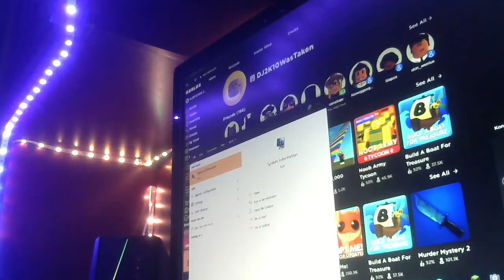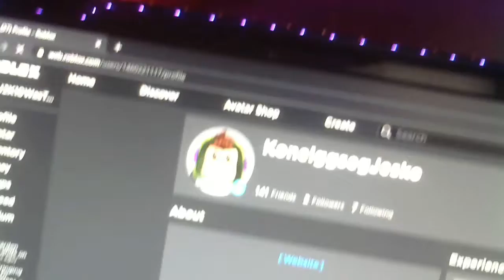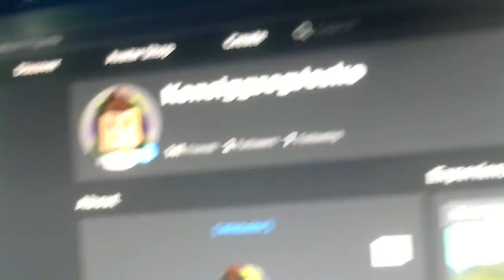Setup reveal part 2: the swag pc specs